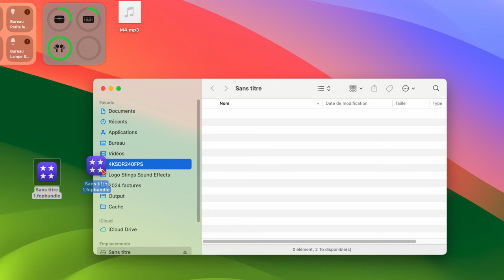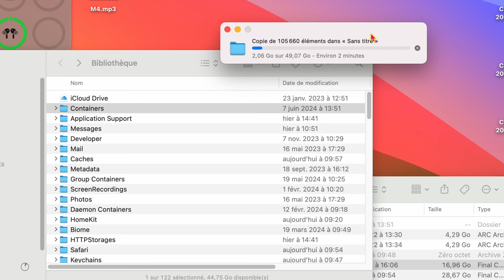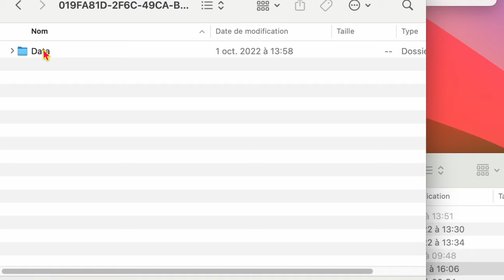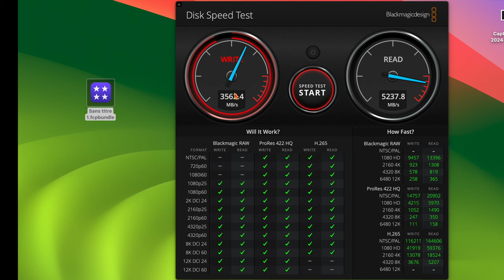Plus de stockage sur PS5 avec ce SSD, compatible mac évidemment ! Fanxiang S880 sur AliExpress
Voici un SSD vraiment pas cher pour PS 5 (format M2) de la marque Fanxiang . le S880 est un SSD NVMe de 1,2 ou 4to.
Achetez S880 sur AliExpress
Code: 【IFPUAHW】
-$8 pour une commande de  over $50
Code: 【IFPEGNG】
-$20  pour une commande de $200
Code: 【IFPN7ZM】